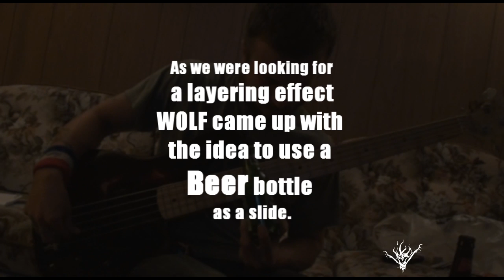Beer Bottle Bass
Here's a video of Wolf playing bass, with a beer bottle, on a track from the new Bat On Fire album "...and then BLOOD Everywhere!"

This is a good hour of video condensed to a few minutes. Cheers!

Bat On Fire 2012